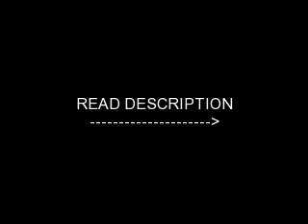Summer Riding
READ

Okay, so here is a video of me riding two horses at my stables, but Tizzy left, this past summer. The Tootsie clips were from like the middle of June and the Tizzy clips were from like August before she left. I am even better now and can't wait to do more cross country with Tootsie this summer, I also get to show her for the first time! yay! So I hope you like it and NO MEAN OR RUDE COMMENTS PLZ! If you have and NICE questions, ask. :)

OWN ALL CLIPS, DO NOT STEAL